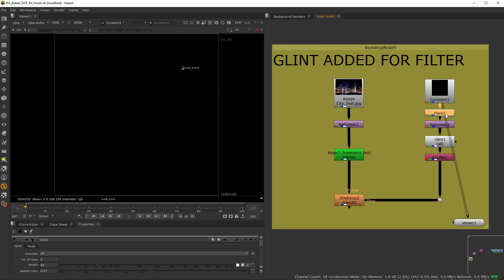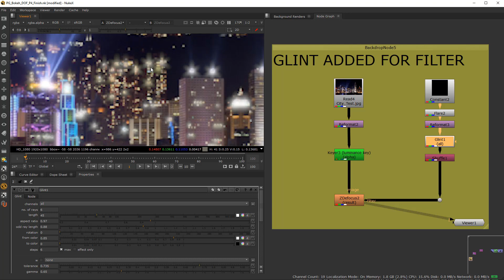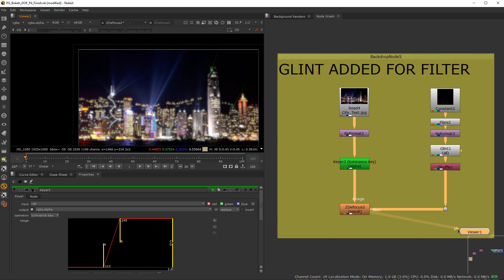PgBokeh and DOF Tutorial: Part 4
In this lesson we discuss the character/shape of bokeh based on the lens used. We also discuss glint flaring.

Sorry no download for this video (content)